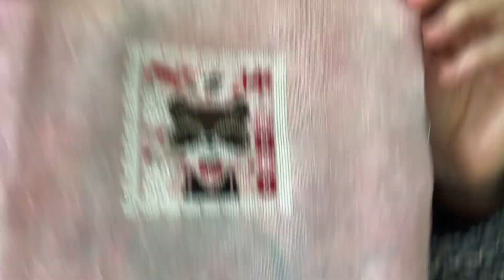Flosstube #38 - It's My Day Off! - Frizzy Lizzie Stitches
Hi everyone! Thanks for stopping by to hang out with me! 💌

I’m an ambassador for Caterpillar Cross Stitch!

TIME STAMPS
Intro - 0:00
What I’ve Been Up To - 3:09
Comments from Last Time - 5:20
Halloween Quaker - 7:21
Love Letters (Ralph) - 11:19
Alice in Wonderland - 15:52
Plans - 18:41
Book Chat - 22:09

PROJECTS
Halloween Quaker - Lila’s Studio (SPOOKYQUAKERSAL)
Love Letters (Ralph) - Frosted Pumpkin Stitchery
Alice in Wonderland - Satsuma Street

CURRENT FAVORITES
🎶listening to Sierra Ferrell
🤓my new office chair

To use the template, follow the link and click on “Duplicate” in the top right corner. Then you should be able to customize to your needs! Notion is free to use and does require an account. Paid options are available but not necessary to use this template.